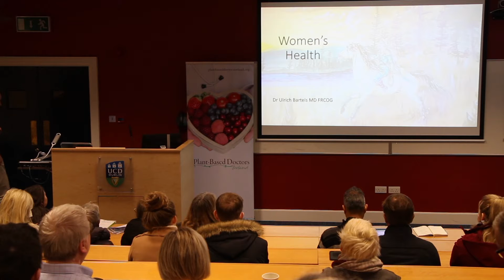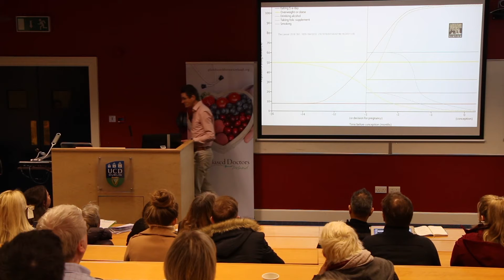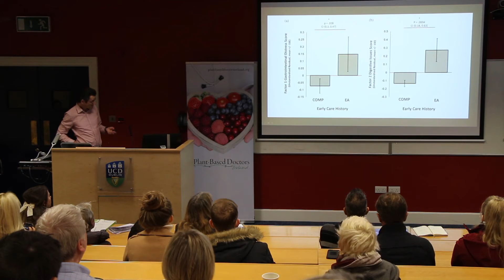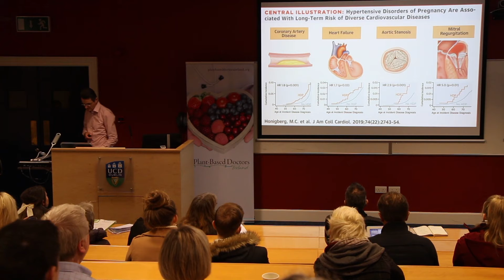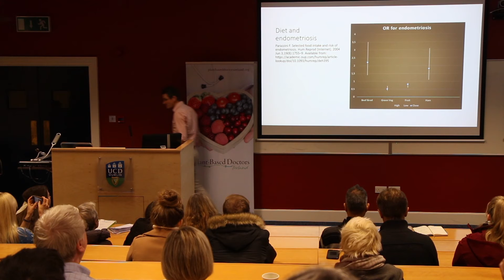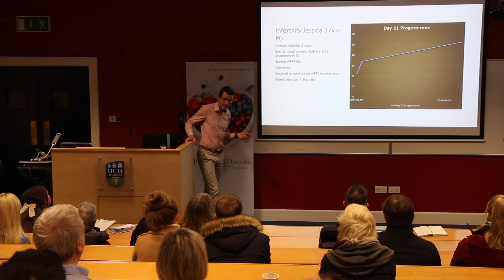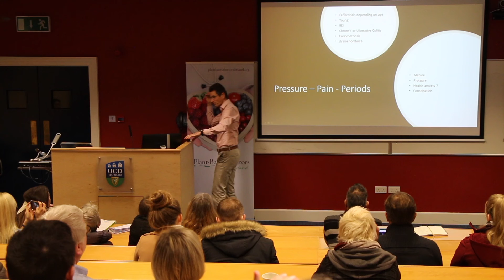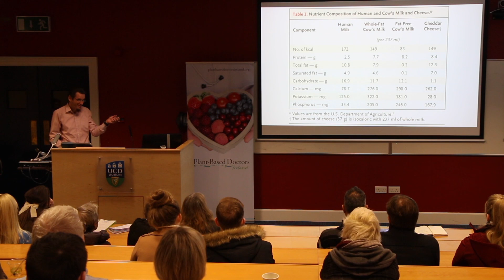Dr Ulrich Bartels - Plant Based Doctors Ireland - 29 Feb 2020 Conference Dublin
Plant Based Diets
Health for our Patients, Sustainability for our Planet
Mater Hospital
29th February 2020

Dr Ulrich Bartels
“Women’s Health”
Dr Ulrich Bartels MD FRCOG MRCPI
Dr Ulrich Bartels graduated from Medical School at the Universität Göttingen, Germany and completed his specialist training in Germany and Ireland. He worked as a Consultant Obstetrician & Gynaecologist at the NHS Frimley Park from 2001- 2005 and since 2005 has been practising in Castlebar. Dr Bartels became interested in food as medicine and lifestyle medicine over 3 years ago and has been integrating his knowledge into daily practice.